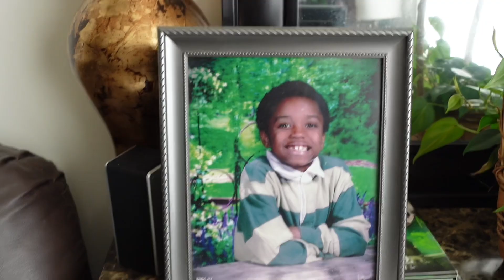a productive￼ day in my life + collective vlog +.* family pov , drinks, grad parties + more!